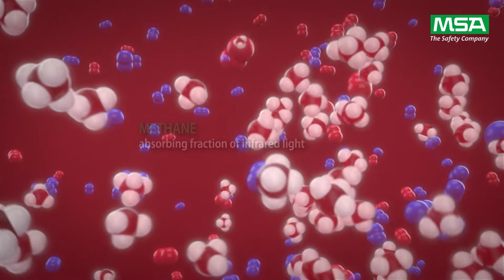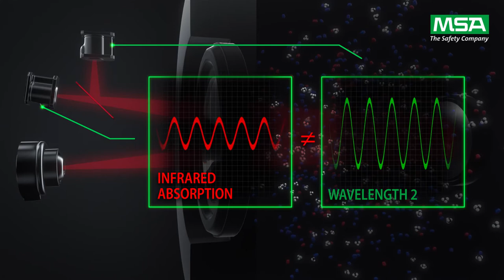MSA Sensor Technologies Infrared GB HD